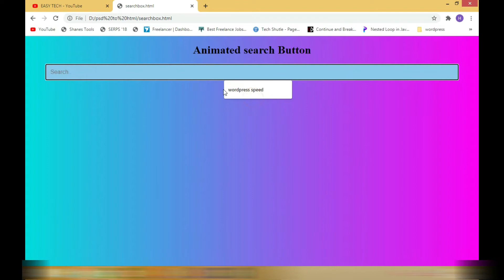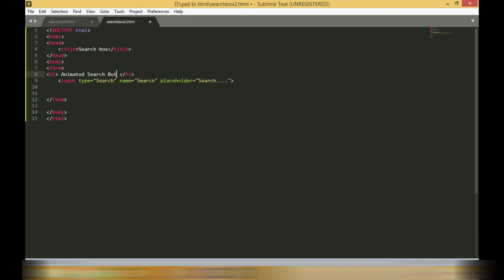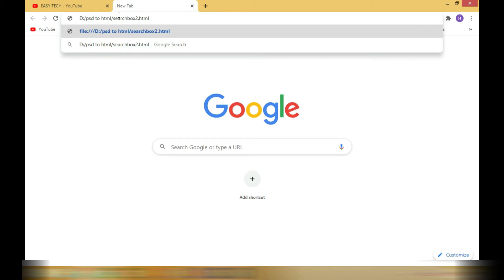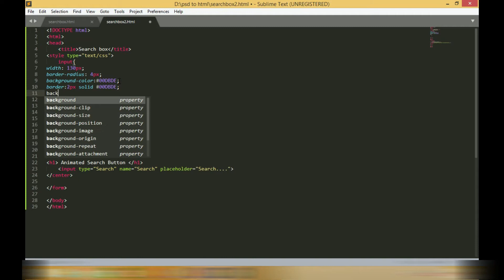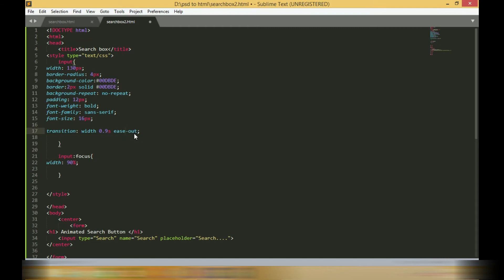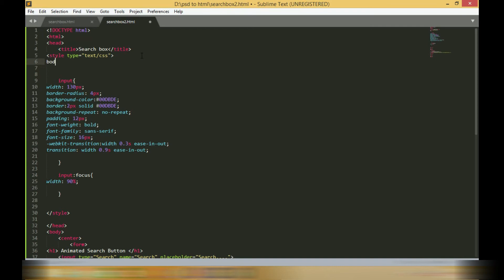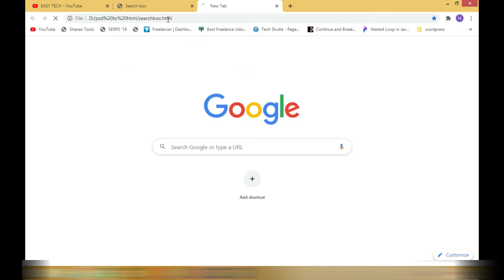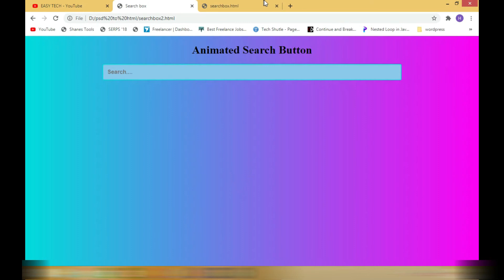Animated search Bar|Create Animated HTML& CSS search box |Awesome CSS Search Box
In this Video I will Going to Show you How to create fully animated Search bar with CSS Animation